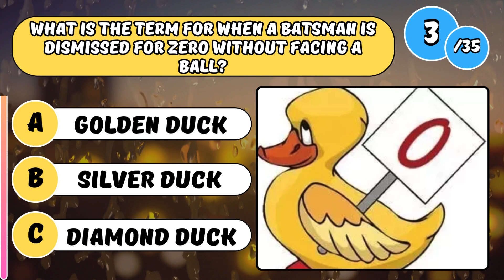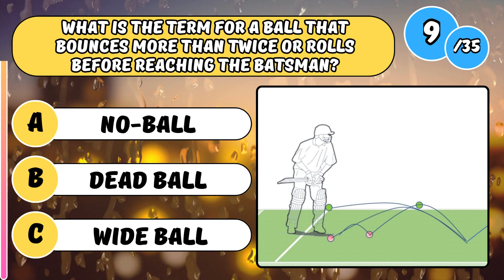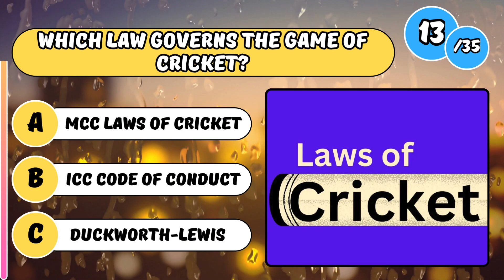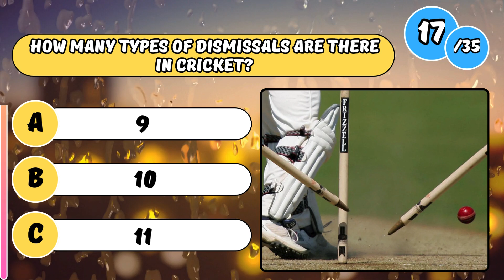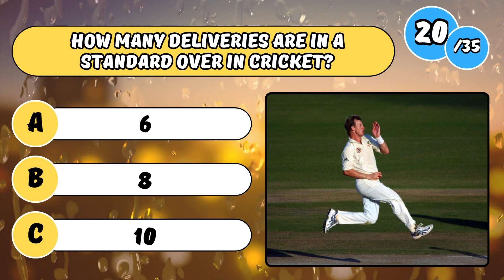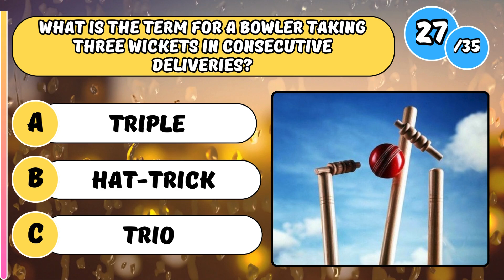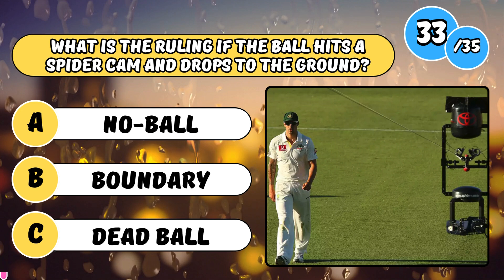Cricket Rules Quiz: Are You a True Cricket Expert? 🏏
Think you know everything about cricket? Test your knowledge with our Cricket Rules Quiz! This video is perfect for cricket enthusiasts and beginners alike. From the basics to the more obscure rules, we'll challenge your understanding of the game. Can you answer all the questions correctly and prove you're a true cricket expert? Play along, share your score in the comments, and challenge your friends to see who the real cricket aficionado is. Get ready to bowl over your knowledge of cricket rules!